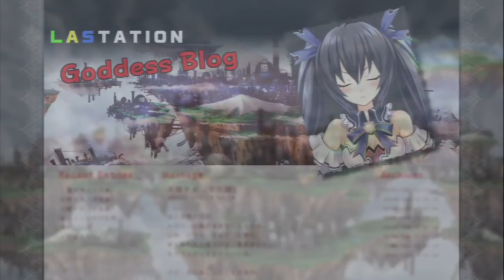Hyperdimension Neptunia Part 41